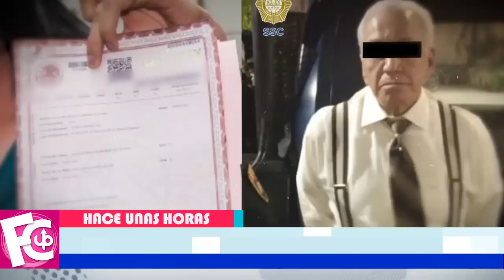🛑 Yrma Lydya deja 𝗠𝗜𝗦𝗧𝗘𝗥𝗜𝗢𝗦𝗢 mensaje antes de que le quitaran la vida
Exige justicia para Yrma, dijo María Jiménez, mamá de la cantante.